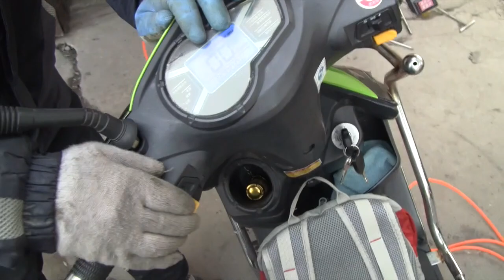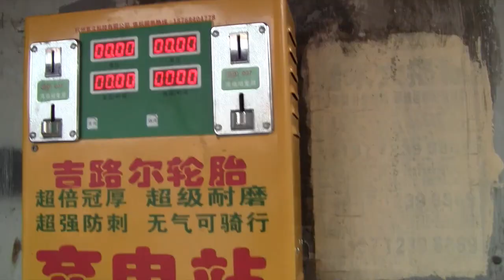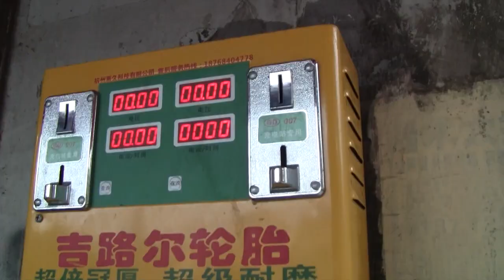MARCAS DE MOTOS CHINAS / Ebikes brands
Amigos, alguien me pregunto hace unas semanas que qué tipo de marcas de motos eléctricas se veía por éstos rumbos de Shanghai. Aquí aprovechando que se ponchó una llanta le pregunto al encargado el tipo de marcas, precios, etc..